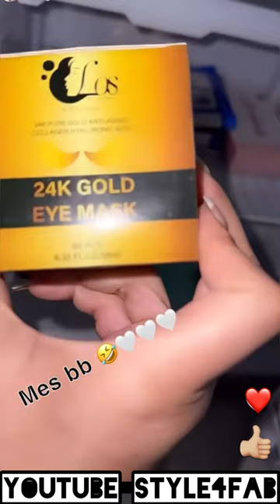😍 C’EST LA BEAUTÉ LA QUI DÉRANGE ? BARBIE DE LA 🇨🇮| EMMA LOHOUES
C’EST LA BEAUTÉ LA QUI DÉRANGE ? BARBI DE LA 🇨🇮| EMMA LOHOUES